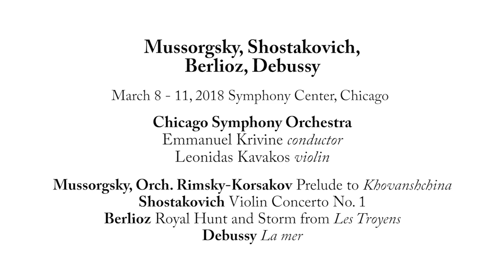CSO: Leonidas Kavakos talks about how Chicago inspired him early in his career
In 2017-18, Kavakos is serving as artist-in-residence in not just one but two of the world’s most revered concert halls: Amsterdam’s Concertgebouw and Vienna’s Musikverein. Season to season, he regularly performs with many of the world’s great orchestras, including the Chicago Symphony Orchestra, with which he will serve as soloist March 8-11 in Shostakovich’s Violin Concerto No. 1 under Emmanuel Krivine.